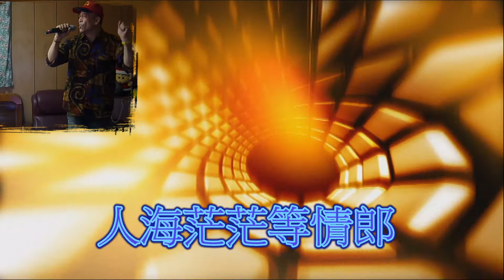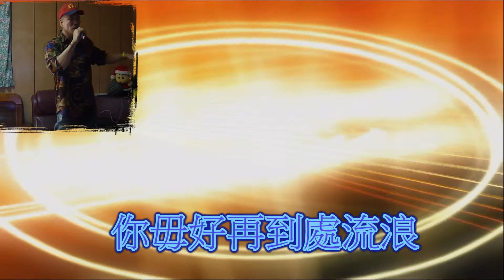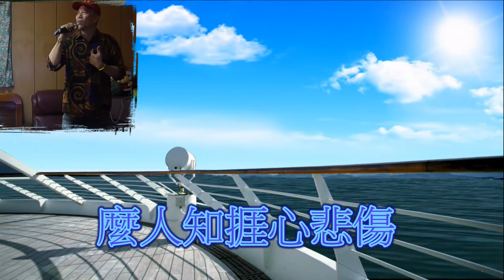客家歌曲 望郎回鄉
錄影音:電腦/伴唱/金嗓伴唱機 /場地:客廳/背景:圖/影片:網路擷取..
大家好..捱係屏東縣內埔鄉老北勢客家人.本平台為傳承推廣客家歌母語用途,不以營利為目的,如有聽到覺得不錯的客家歌可向各大唱片公司[龍閣影視][上發影視][漢興影視][吉聲影視][嘉應影視][展逸工作室]等買原版CD的唷..感恩[金嗓][音圓]伴唱機,以上各大公司如覺得我有不當侵權之處[敬請告知] 下架處理